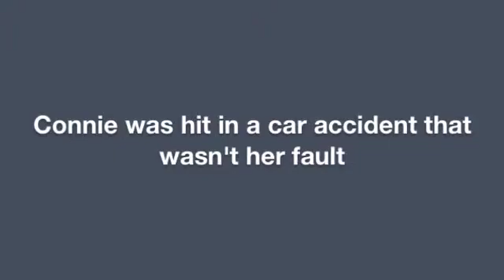Driving in Memphis | Car Accidents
Darrell Castle & Associates, PLLC
Memphis Bankruptcy & Personal Injury Attorneys

(Nothing on this web site is intended to create an attorney client relationship. Such a relationship can only be created through personal contact and a signed attorney/client retainer agreement with the attorneys of the Law Firm of Darrell Castle & Associates PLLC.)